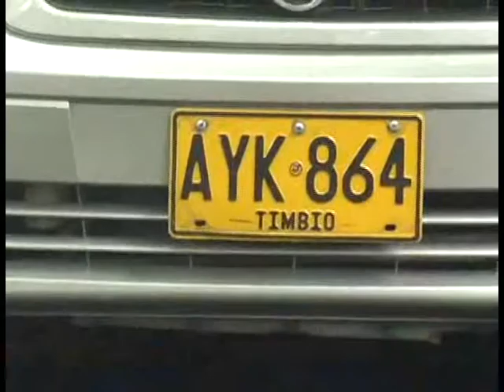Suspendida medida de ampliacion de pico y placa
Alcalde de Cali indico que la medida que ampliaba a 12 horas el pico y placa para los vehículos de otras ciudades fue suspendida, por ser anticonstitucional